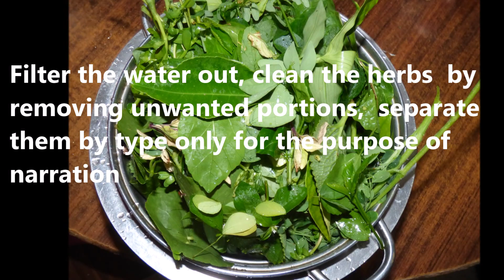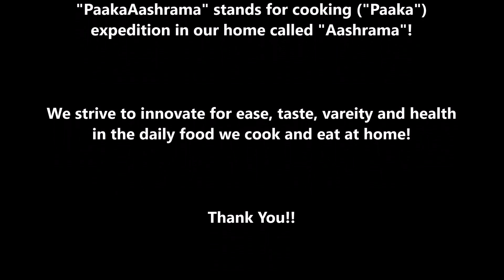PaakaAashrama Recipe # 0113 - Herbs & Spices KumbhMela in Lassi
ಲಸ್ಸಿಯಲ್ಲಿ ಗಿಡಮೂಲಿಕೆ ಮತ್ತು ಮಸಾಲೆಗಳ ಕು೦ಭಮೇಳ